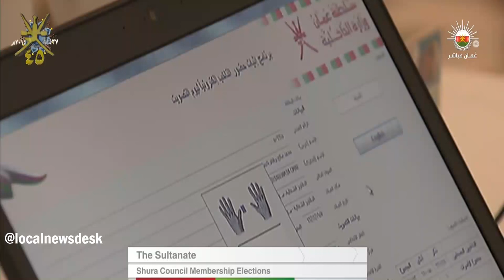English News Bulletin - Sunday 25 October 2015